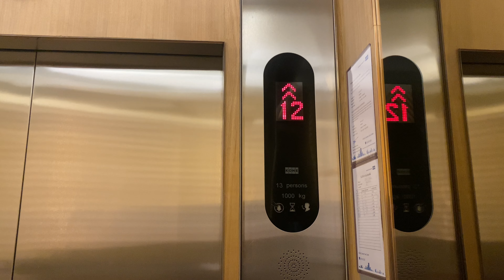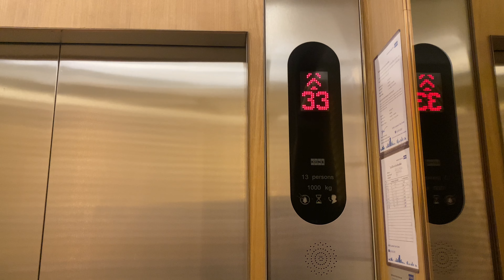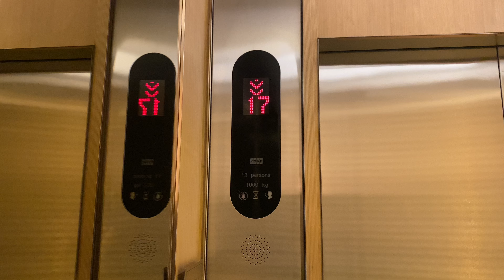The Quarter Ari, Bangkok | KONE Traction Elevators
방콕 더 쿼터 아리 코네 엘리베이터

ลิฟต์โคเน่ที่โรงแรมเดอะควอเตอร์ อารีย์ กรุงเทพมหานคร

This elevator was filmed on Leap Day 2024.
KONE elevators with KDS 50 fixtures, luckily there is a public floor on the top floor.

Location : Ari, Bangkok
Capacity : 13 Persons / 1000 Kg.
Floor served : LG, 21-33
Date filmed : February 29, 2024